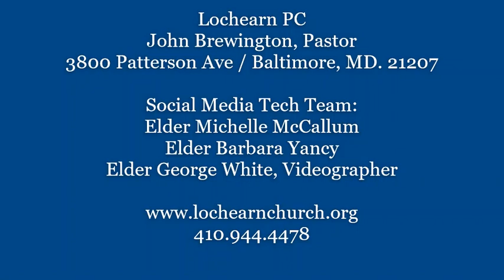More Love To Thee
Lochearn PC / John Brewington, Pastor
3800 Patterson Ave. / Baltimore, MD. 21207

Song "More Love to Thee by Elizabeth Prentiss
Anita Taylor, Soloist
Wendy Berry, Pianist
Minister of Music